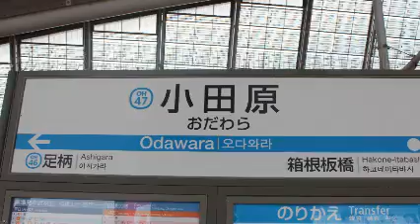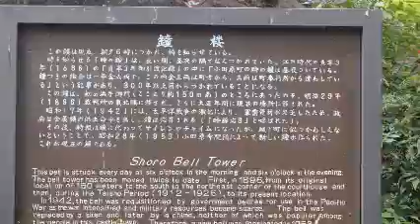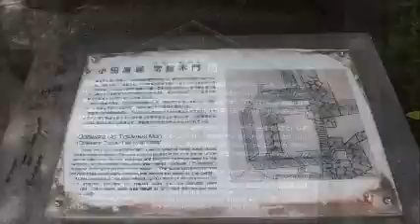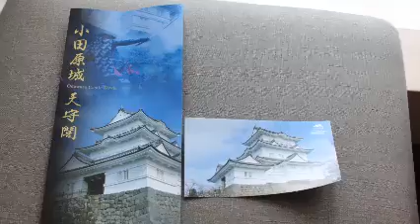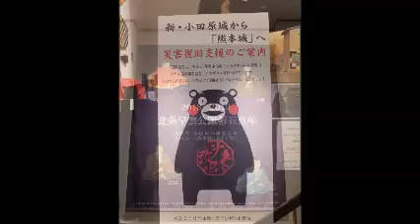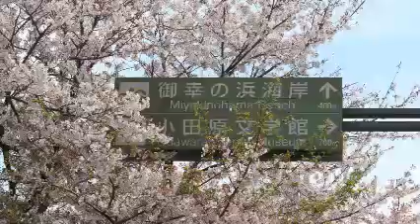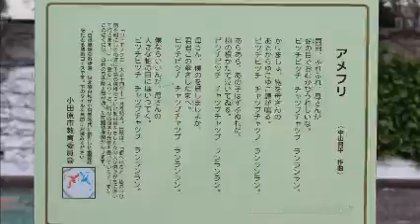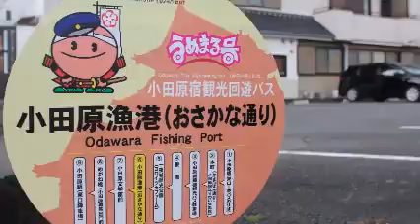小田原城＆小田原漁港市場食堂 小田原の街を散策しました♪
2019年4月14日（日）10時30分～15時30分　曇り晴れ